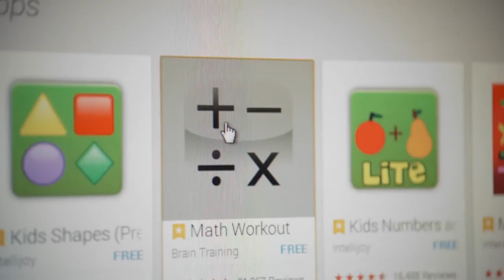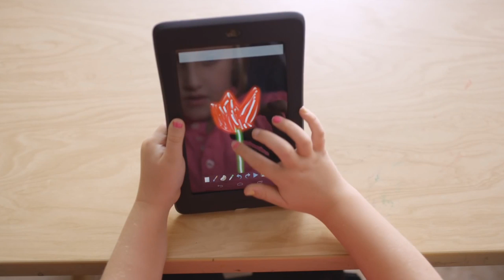Tablets com Google Play para Educação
e - Em Hillsborough, New Jersey, escolas utilizam tablets com o Google Play para Educação. Cada aluno possui o seu próprio tablet personalizado, com aplicativos específicos para o aprendizado na escola. Veja a diferença que fez para os alunos, professores e administradores.